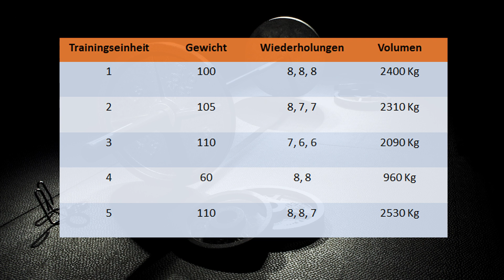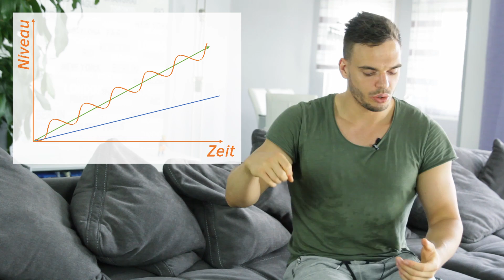ÜBERTRAINING VERMEIDEN - Weniger Verletzungen & Mehr Motivation durch DELOADS | Andiletics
Durch den Deload lässt sich das Übertraining vermeiden. Unsere Ziele sind weniger Verletzungen & mehr Motivation durch Deloads!

⏱ 01:39 Was ist ein Deload?
⏱ 02:43 Warum Deload?
⏱ 03:55 Deload-Arten
⏱ 05:58 Richtiger Zeitpunkt
⏱ 06:40 Deload Länge
⏱ 07:54 Deload Beispiel
⏱ 09:33 Deload Ernährung

Instagram 👉 andiletics
Snapchat  👉 andreasbind

Fragen oder Anregungen? Schreib mir!